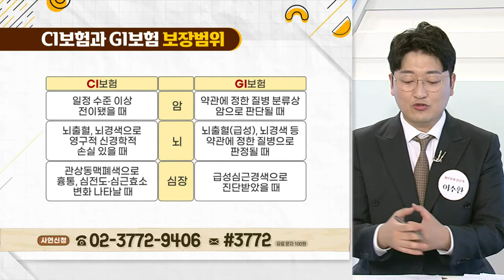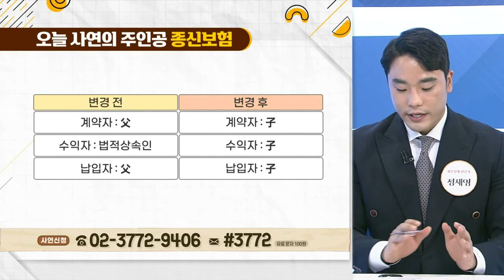선지급종신보험, 요즘 보험 트렌드에 딱? 종신보험, 아파도 사망보험금 받는다?_우리집 가계부 (20210615)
Q. 선지급종신보험, 요즘 보험 트렌드에 딱?
Q. 오늘 사연의 주인공, 종신보험 어떻게 바꼈나?